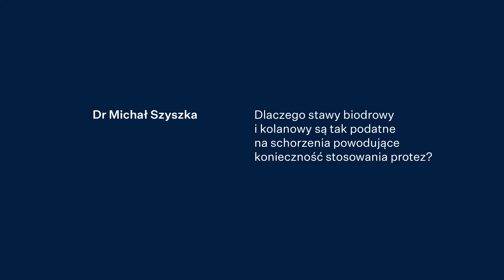Dlaczego stawy biodrowy i kolanowy są tak podatne na konieczność zastosowania protez?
Stawy biodrowe i kolanowe są najbardziej podatne na uszkodzenia i degeneracje, które powodują konieczność ich wymiany. Dr Szyszka odpowiada na pytanie dlaczego tak się dzieje.